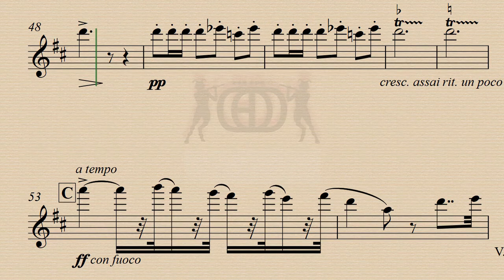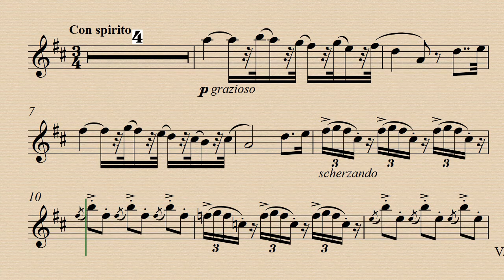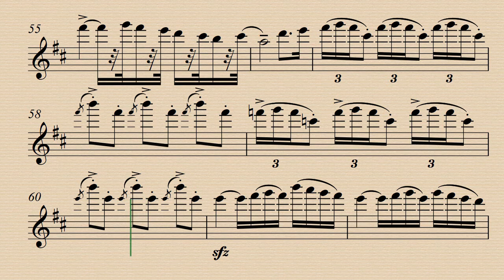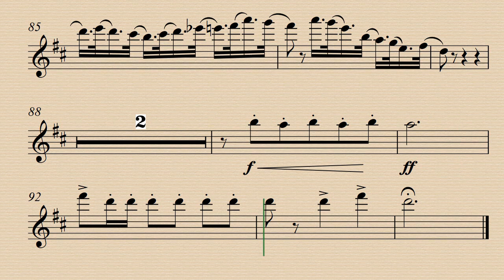5 Spanish Dances Op. 12, No. 5 - Moritz Moszkowski - Demo and Backing track